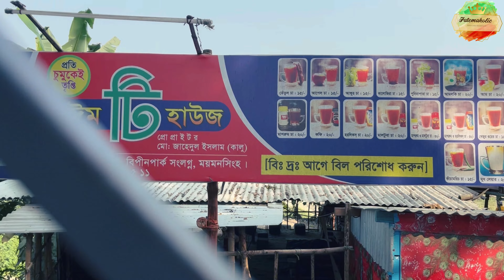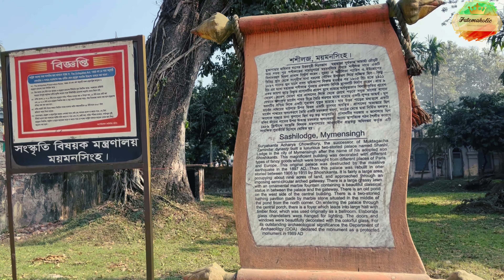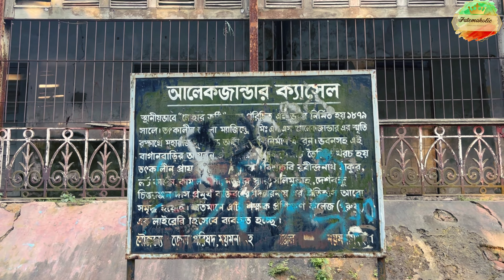Mymensingh city tour| ময়মনসিংহ শহর ভ্রমণ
✔Hello everyone hope you all are well.Here some video clips for you guys from Mymensingh city. I tried to give some information about those places which I filmed.